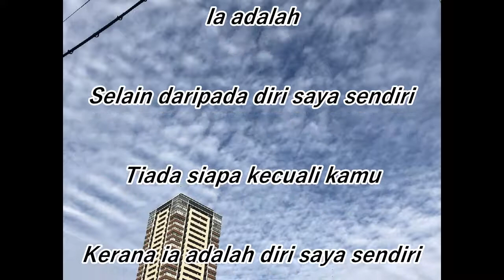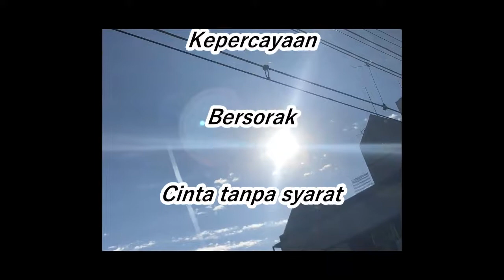EVHA136Melayu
Cinta dan keharmonian
dan kesyukuran dan pembelajaran